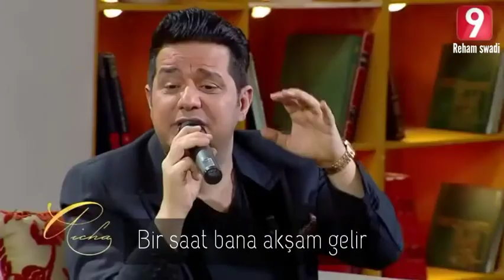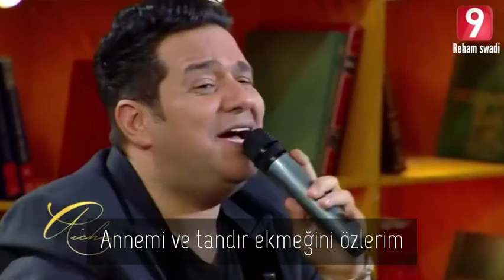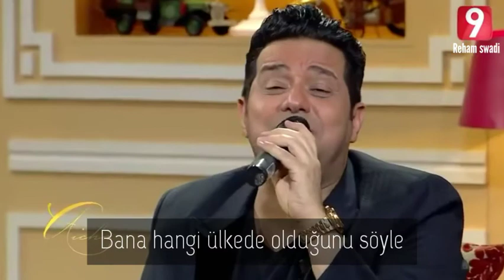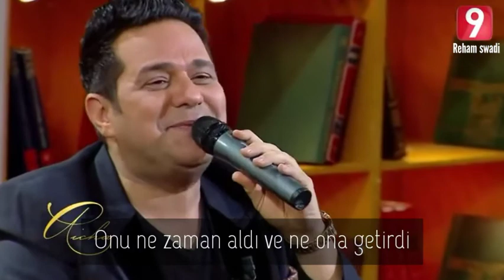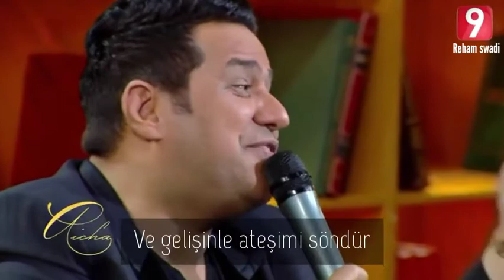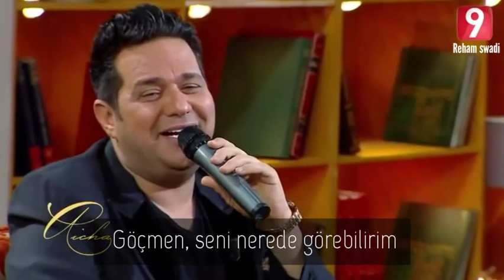Arapça şarkı " Hatem Al - İraqi , maval + Mohajer " Türkçe altyazılı